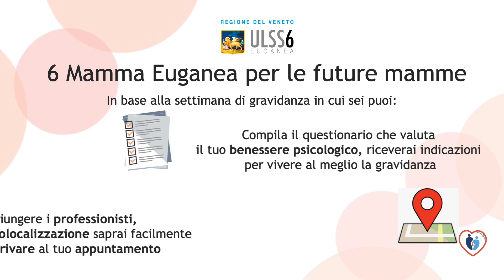6 Mamma Euganea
La App di Ulss 6 Euganea dedicata alla gravidanza e ai primi mesi di vita del bambino